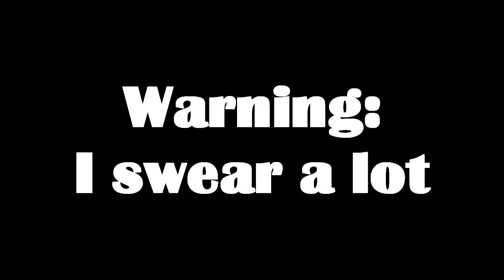The Duel | A Legionary's Life Full Career Finale - Foreman Plays Stuff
Here it is, the conclusion of our Legionary's career, his final battle in Macedonia to round off his story.

Having a game decide every event, including hit chances in combat, through percentages can be frustrating but here I think it is entirely necessary to keep your character grounded to allow situations to feel tense and dangerous. If your character aced everything they turned their hand to, there would be no sense of danger and no tension when faced with difficult situations.

It can be exceedingly frustrating to miss multiple 85% chances to hit but it kinda has to happen so that you can appreciate it when things actually go well.

Would you want to see this game again? Let me know!

A Legionary's Life lets you play as a Roman soldier during the years of the Second Punic War and beyond. Rise up through the ranks and win prestigious awards or just focus on making it home in one piece; it's up to you.

This is a unique single-player game with RPG elements, extensive usage of attribute and skill checks, a turn-based combat system involving many variables (including morale, reach, confined space and high ground) and a touch of roguelike features. Among them, permadeath. If you are unfamiliar with the term, it means you'll have to start over if your character dies; but don't worry: the game is designed to be replayable and you'll see only a fraction of it in each run. Also, you'll be able to spend points on your next legionary based on how well your most successful characters performed.
Try the demo
This game is unlike most RPGs. Your character won't be successful at everything. Challenges should be picked carefully based on your legionary's strengths and weaknesses. In general, the game is not designed to put you in a situation where the odds are against you unless you willingly step into it. At times, you may fail to perform a task and take a mild penalty in Morale and/or Opinions (a measure of your relationships with relevant entities within the game, like your superiors and your fellow soldiers). Don't get discouraged when this happens, it is nothing more than a minor setback you can easily recover from.
Most of all, I strongly recommend that you try the demo before you buy this game. It's here on Steam and it's free, there's no better way to make sure that A Legionary's Life suits your taste. The demo contains the first 3 parts out of 11.